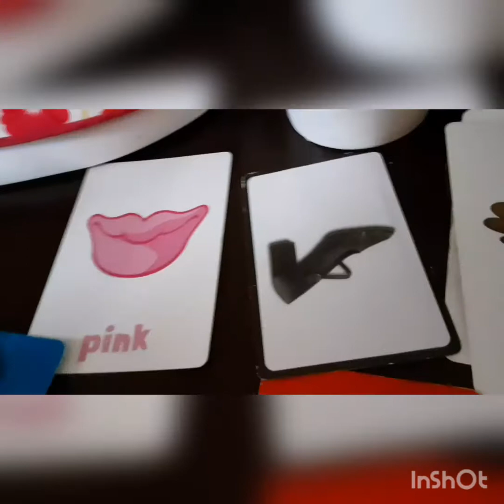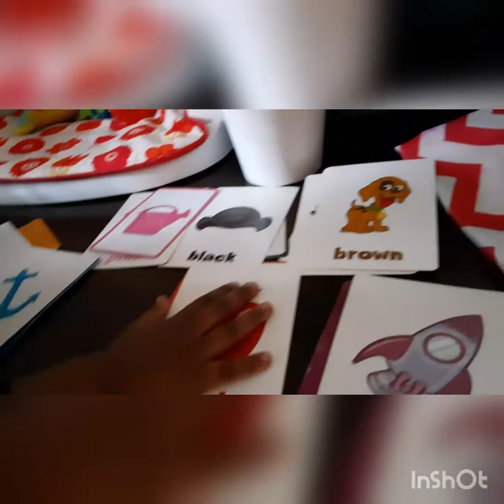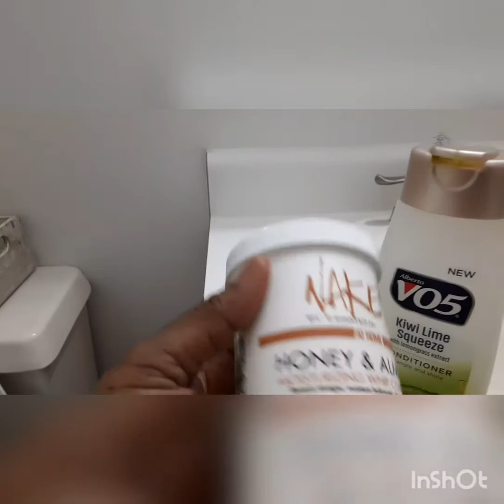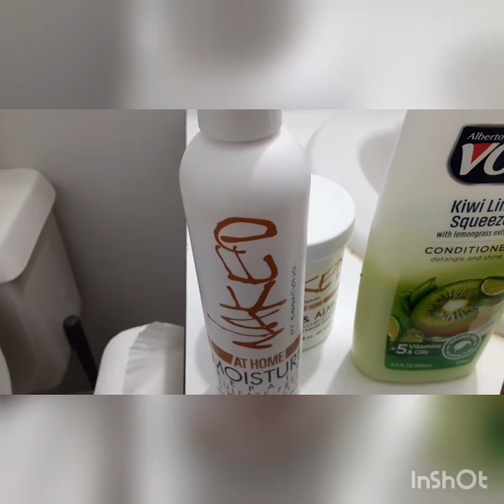Day In the Life of a MOM of a baby and toddler in ISOLATION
I am a mom of two and it's not easy I try to get chores and self care done when they are asleep. sorry about the water mark.i an having technical difficulties